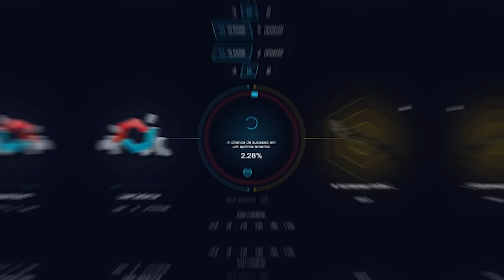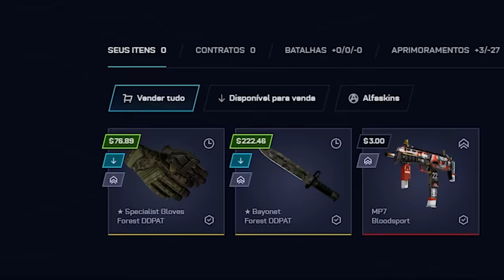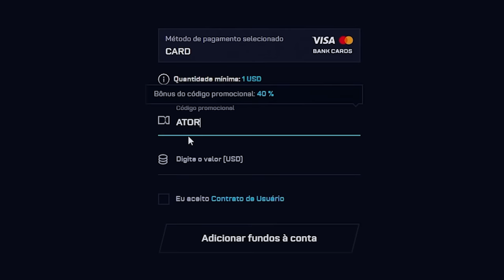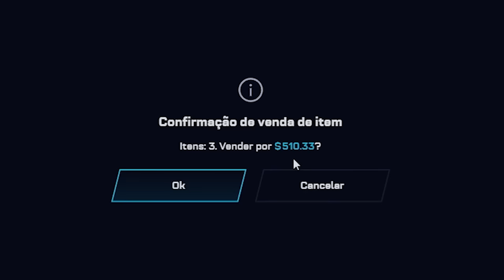ELE GANHOU 2 FACAS e 1 LUVA com 2.2% ( R$2.700,00 )